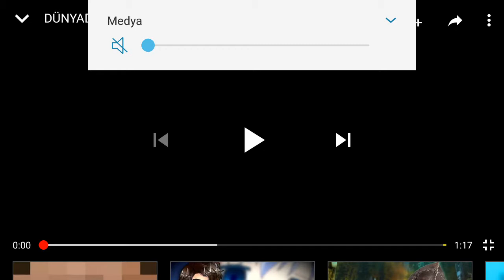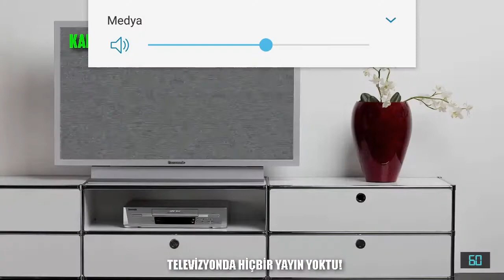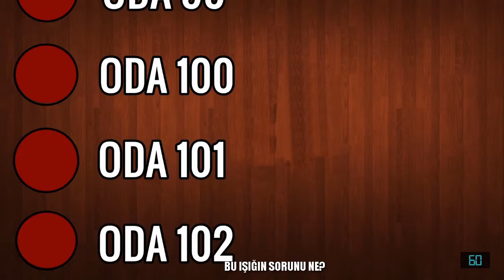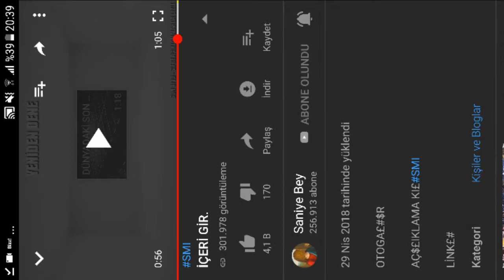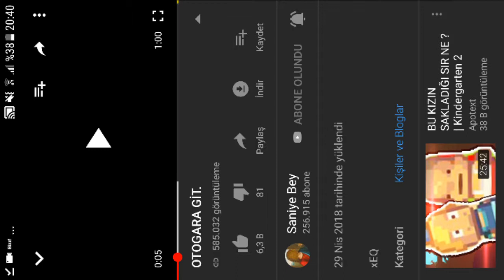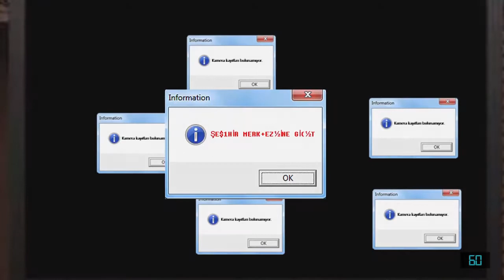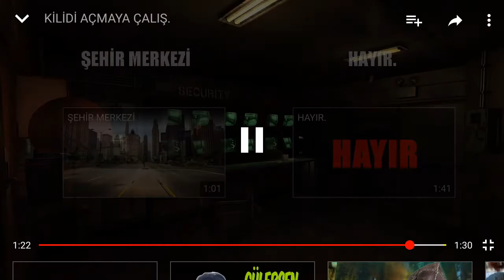BOB AMCA KÖTÜ SON #2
Aboneeeee